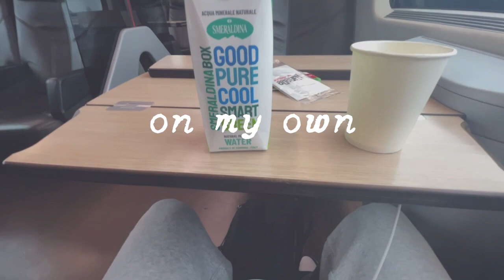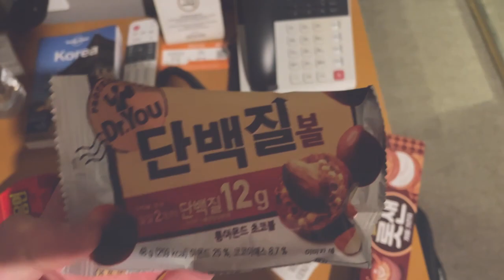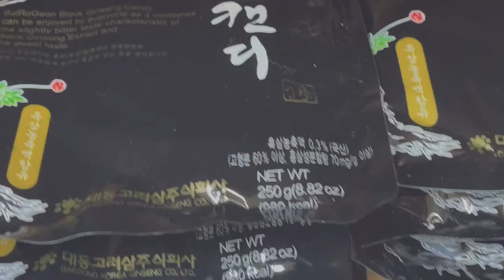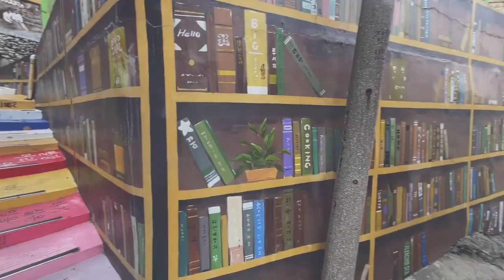solo travel to Korea at 19 yo (chill clips + limerence)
I did a random editing of all the clips that i filmed during my travel to South Korea, hope you can chill out :)